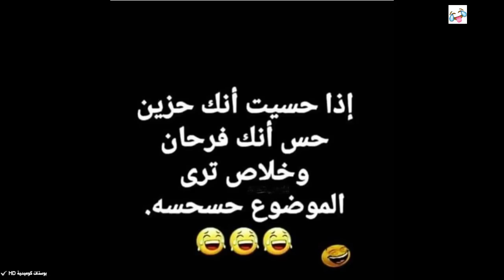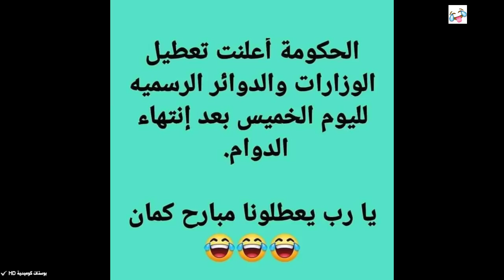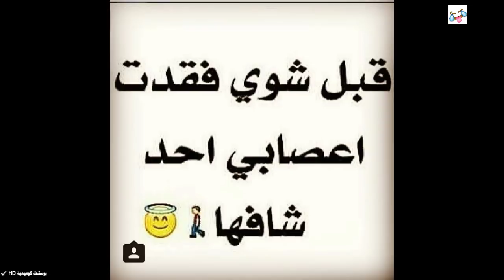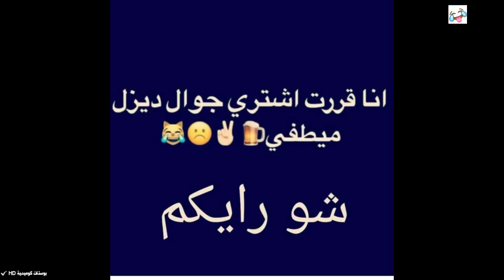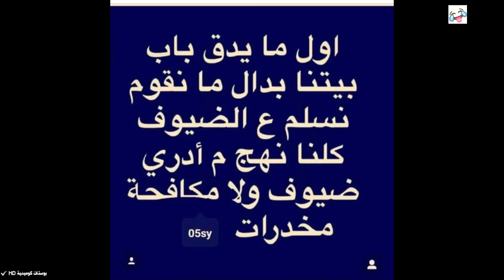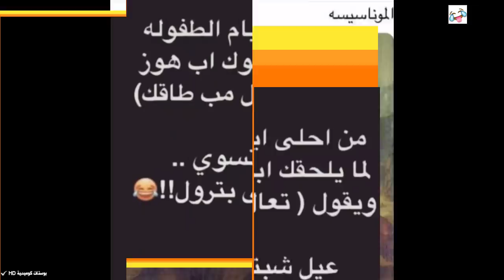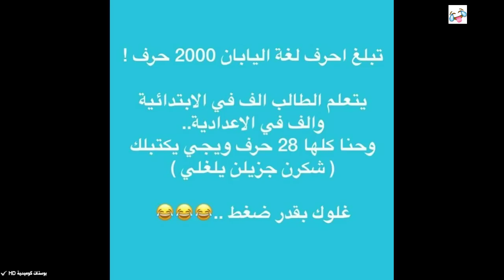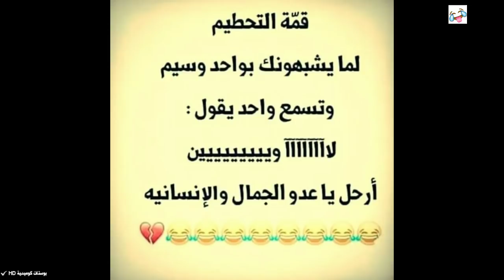تحدي الملل | شاهد بوستات كوميدية ترفيهية ونكت تحشيشية فيسبوكية وأنستغرامية.. الجزء 373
تحشيش عراقي
تحشيش خليجي
كوميديا
ضحك
ترفيه
نكت

المشاهدين الكرام لاتنساو الإشتراك فالقناتنا..فراشة style
الخاصة بالازياء وتجميل والميك أب

ComedyPosters.2018@gmail. com